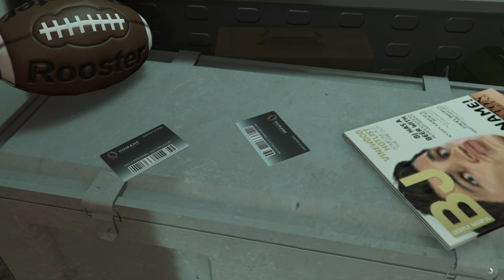humane lab key codes gta5 online malayalam gameplay